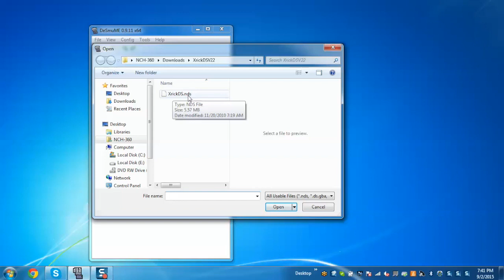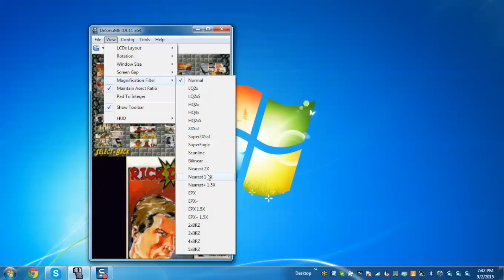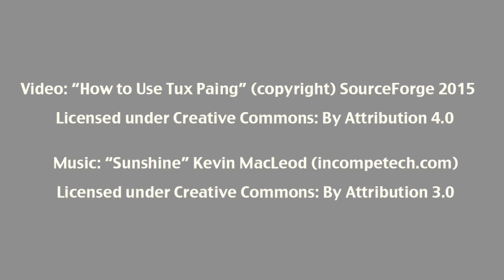How to Use DeSmuME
Learn how to play DeSmuME.

DeSmuME is the most seasoned open source Nintendo DS emulator. It sports tools designed for hackers, speedrunners, youtubers, and casual gamers. Homebrew programs are supported and can even be debugged through GDB.

The Windows and OSX versions are both relatively feature rich, and there is a small universe of forks and mods that add even more features for casual gaming.

DeSmuME is the origin of RetroArch and OpenEmu Nintendo DS support and is used by several mobile Nintendo DS emulators, with the notable exception of DraStic.